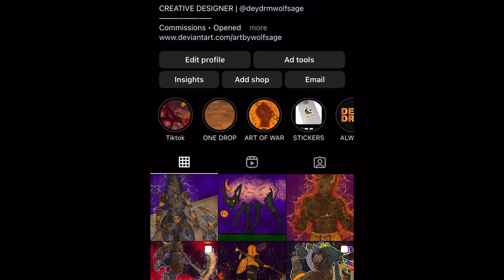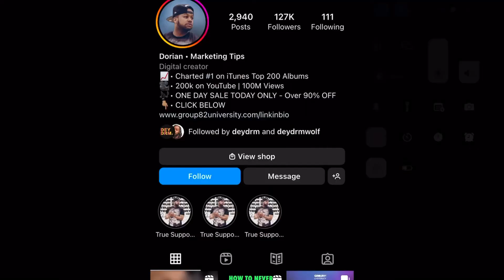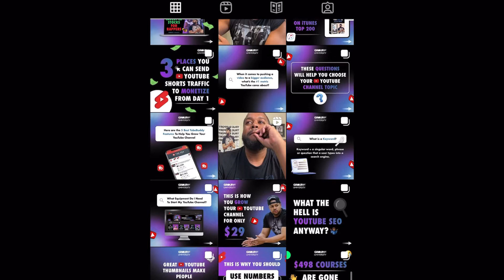How To Get 30 Million Views On YouTube! 😧😲😳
EVERYONE has a DREAM or GOAL they WISH to REACH.

“When DEY DREAM, DEY DRiP and When DEY DRiP, DEY CREATE...ITS ALL A PROCESS!”

🔸 FREE TIP TO HELP GROW YOUR CHANNEL!

Have You Worked On Your Dreams Yet?

Remember it’s a PROCESS!

Do 1 Thing Everyday!

See The Work Show!

INCREASE THE WORK FLOW!

Don’t Let Your Dreams Fade Away…

You’ll Be Lost Without Them!

When Dey Dream, Dey Drip & When Dey Drip, Dey Create!

It’s All A PROCESS!